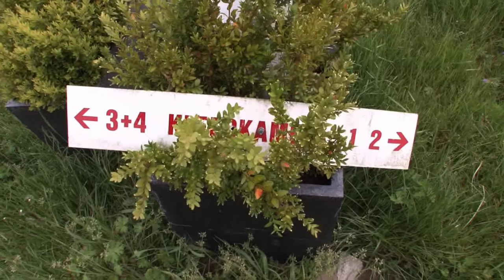Aanleg kunstgrasveld SC Doesburg gestart.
Op het terrein van Sportclub Doesburg aan de Oranjesingel was er een plechtig moment. Wethouder Fred Jansen en penningmeester/ secretaris  van de stichting Sportpark Doesburg Dhr. Frans Hofman staken de eerste spade in de grond voor de aanleg van het kunstgrasveld.